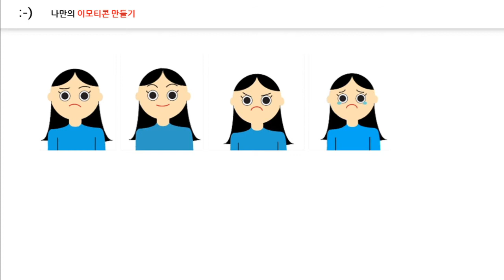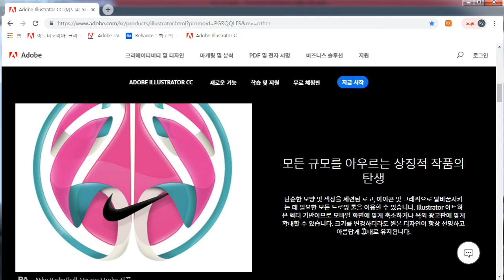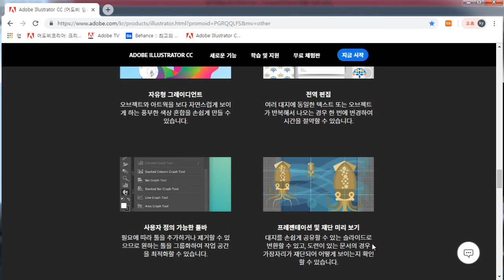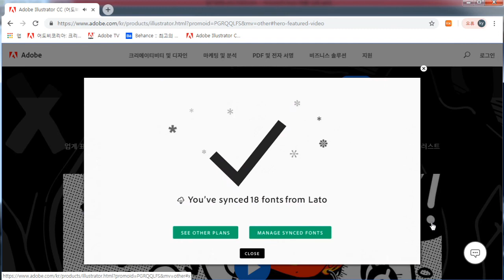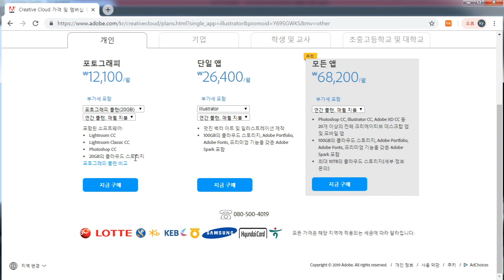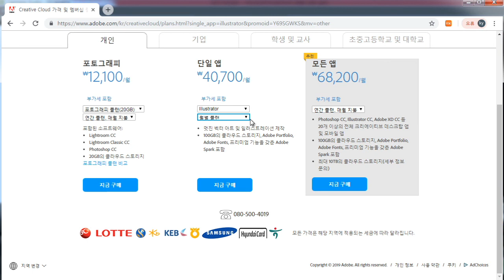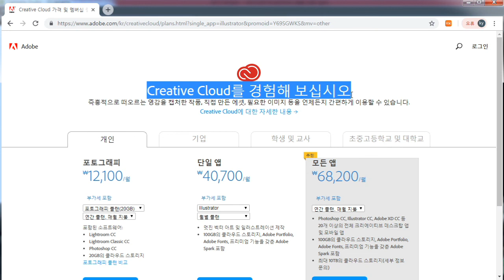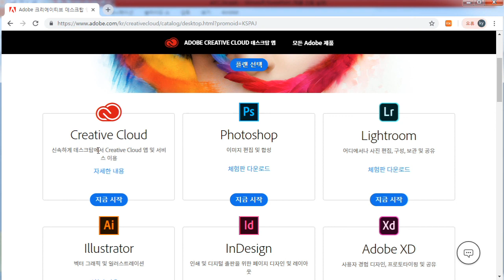누구나 쉽게 나만의 개성넘치는 이모티콘 제작하기 - 일러스트레이터로 이모티콘 제작하기 | 포토샵, 애니메이션기법 | 에어클래스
누구나 쉽게 나만의 개성넘치는 이모티콘 제작하기 - 일러스트레이터로 이모티콘 제작하기